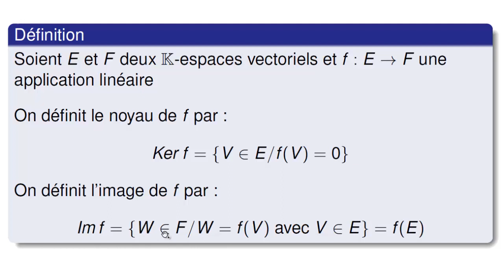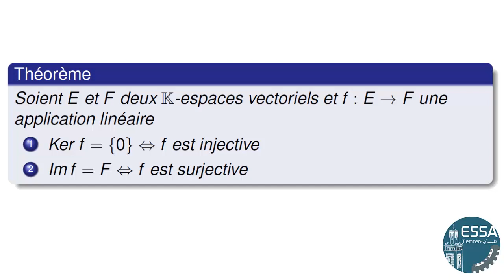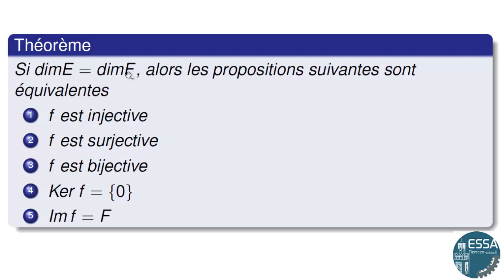cours (partie 2)